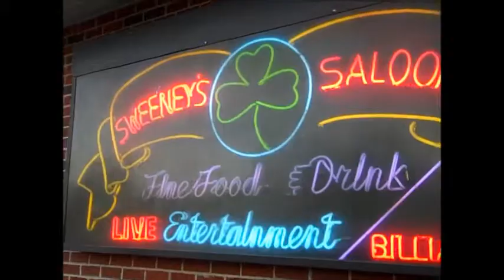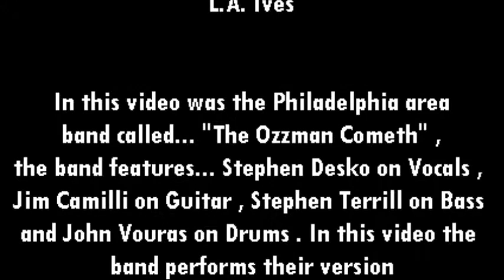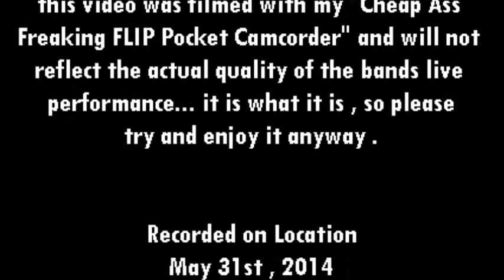The Ozzman Cometh... "Holy Diver" @ Sweeney's Saloon on 5-31-14 recorded by: L.A. Ives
Holy Diver... performed by the band called "The Ozzman Cometh" , a Black Sabbath / Ozzy Osbourne / Ronnie James Dio tribute band that features... Stephen Desko on Vocals , Jim Camilli on Guitar , Stephen Terrill on Bass and John Vouras on Drums . This video was shot @ Sweeney's Saloon in the far northeast part of Philadelphia on May 31st , 2014 . When your in the area , check out Sweeney's... it's a great place for some live music , its also a nice place to meet up with your friends and enjoy some fine food & drinks... plus there's plenty of off street free parking . I have no control at any show over what the soundman does or if all band members turn their amps up to 11... so there's not much I can do on the quality of the audio when I record a band , but I do try my best to get good visual video footage as long as the lights in the venue are good . *Video Disclaimer... the viewer is reminded that this video was filmed with my "Cheap Ass Freaking FLIP Pocket Camcorder" and will not reflect the actual quality of the bands live performance... it is what it is , so please try and enjoy it anyway... recorded by: L.A. Ives